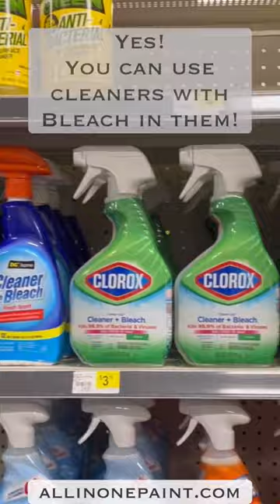Our Most asked question, What do I use to clean my painted tub/shower?!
Our Number 1 Asked Question!

*Pay $6.99 shipping (limit one per household)